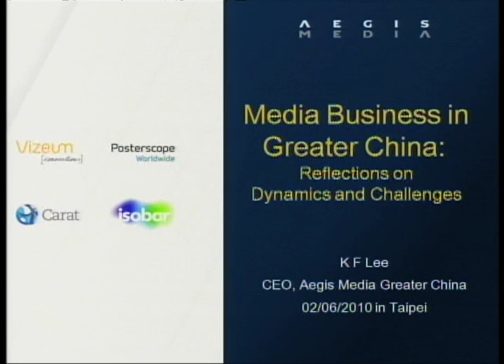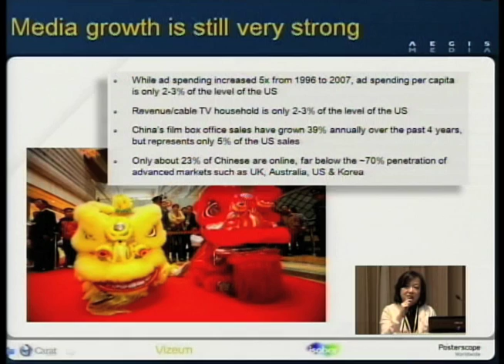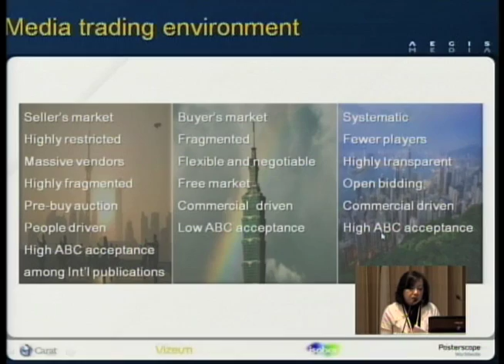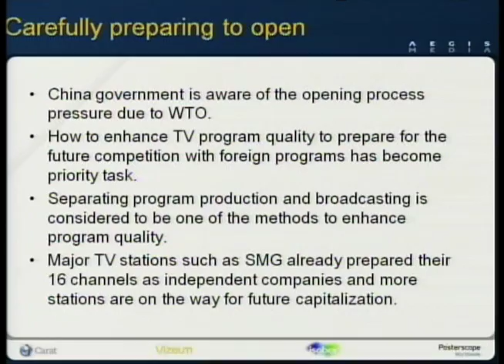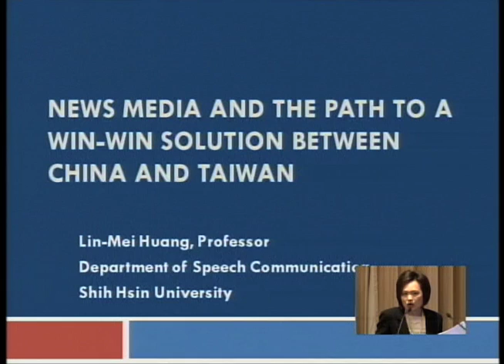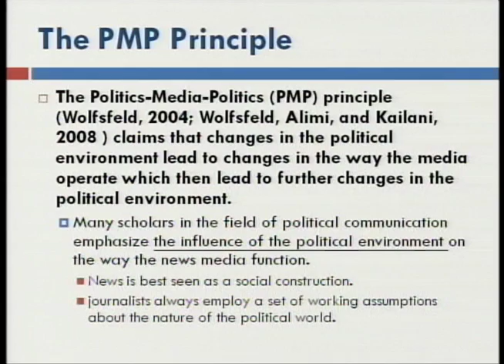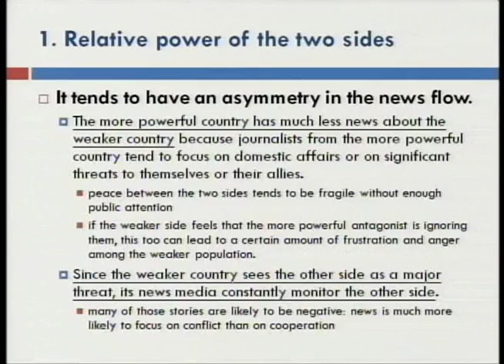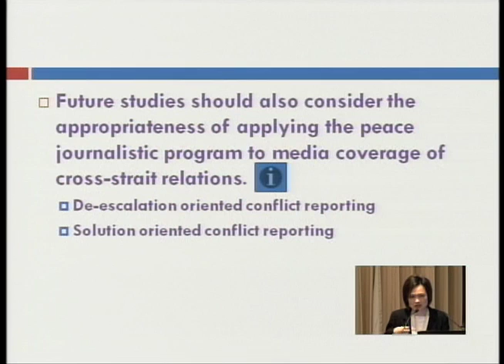Session VI: Role of the Media in Cross-Strait Relations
MODERATOR
YOUPING CHENG, DEPARTMENT OF PUBLIC ADMINISTRATION AND POLICY, NATIONAL TAIPEI UNIVERSITY
PRESENTER 1
TIM WESTON, DEPARTMENT OF HISTORY, UNIVERSITY OF COLORADO
""Shifting Official Media Perspectives on Who and What is Across the Strait: The Central Daily News and People's Daily since 1978""
PRESENTER 2
K. F. LEE, AEGIS MEDIA GREATER CHINA
"Media Business in Greater China: Reflections on Dynamics and Challenges"
DISCUSSANT 1
DISCUSSANT 2
LIN-MEI HUANG, DEPARTMENT OF SPEECH COMMUNICATION, SHIH HSIN UNIVERSITY